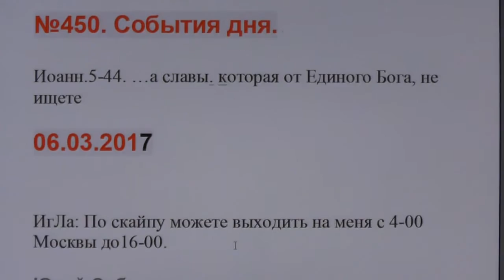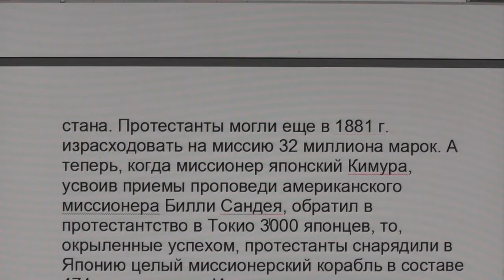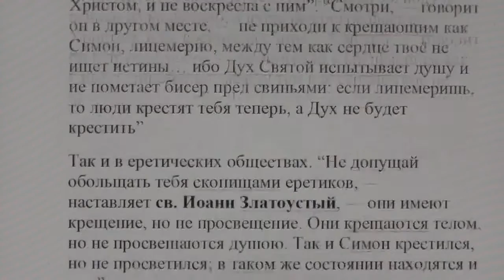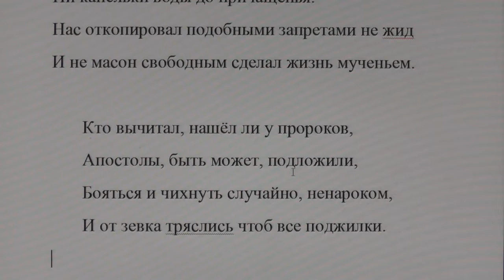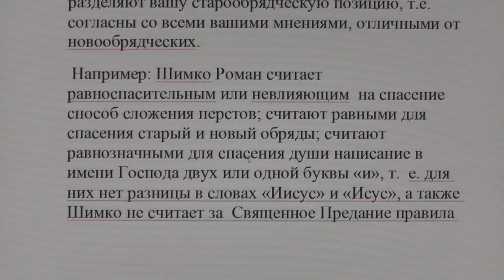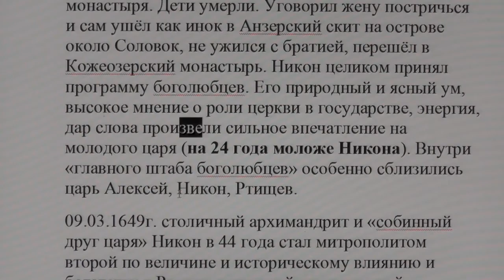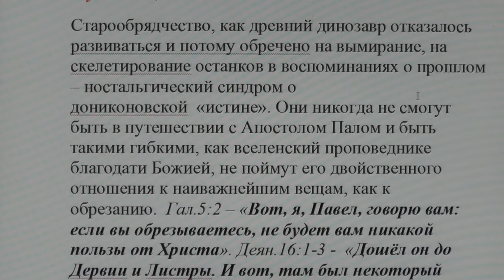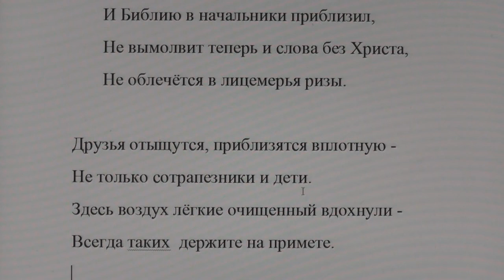№450. События дня. Иоанн 5:44 …а славы, которая от Единого Бога, не ищете. 06.03. 2017